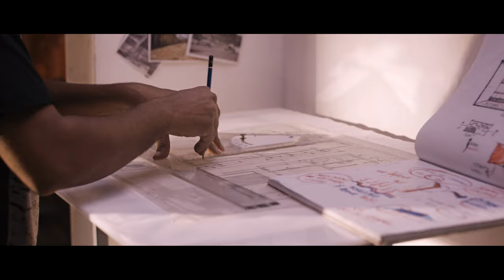ANURAGA KARIKKIN VELLAM OFFICIAL TRAILER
Anuraga Karikkin Vellam is an upcoming Malayalam film directed by debutant Khalid Rahman. The film features Asif Ali in the lead role along with Biju Menon . The film is produced jointly by Prithviraj, Santhosh Sivan, Arya and Shaji Nadesan under the banner of August Cinema.

Directed by    Khalid Rahman
Produced by  Prithviraj, Santhosh Sivan, Arya and Shaji Nadesan
D.O.P              Jimshi Khalid
Written by      Naveen Bhaskar
Edited by        Noufal Abdullah
Line Producer  Midhun Abrham
Manager  Viswanath I
Trailer Cuts    Nishadh Yusuf